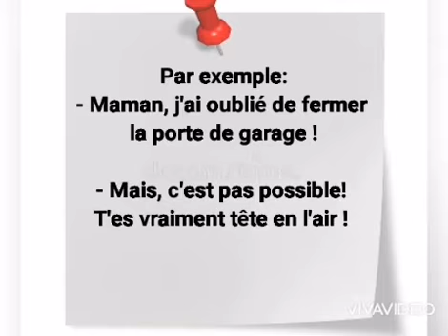Expression du jour "être tête en l'air".